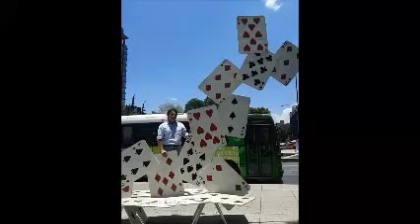CORAZON CONTENTO por Salvador Arguell